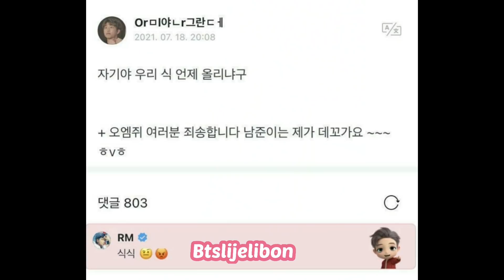RM'İN Türk armye ve evlilik teklifine yanıtı?